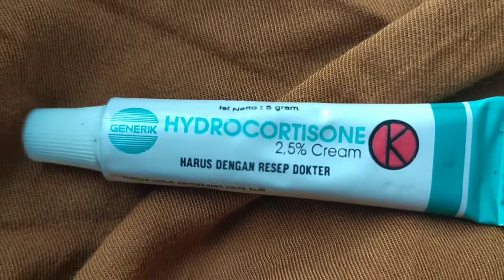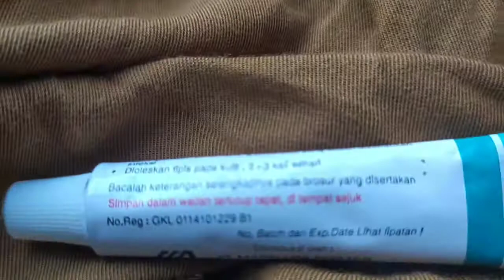Obat gatal yang banyak manfaat, kenali gatal mu sebelum gunakan obat ini!!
Dosis Hydrocortisone Cream adalah 2-3 x sehari. Cukup dioleskan tipis-tipis pada kulit yang ingin diobati.

Hindari menutup bagian yang sudah diolesi dengan plester atau kasa pembalut steril, untuk mencegah risiko efek samping pada kulit.

Hati-hati penggunaan Hydrocortisone Cream pada bayi, anak usia di bawah 4 tahun, dan wanita hamil. Tidak untuk penggunaan jangka panjang.